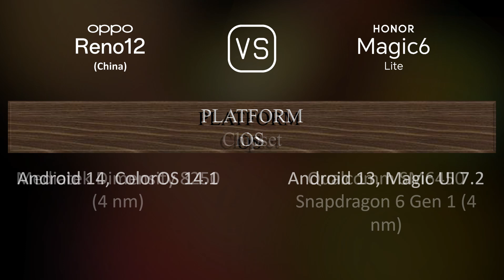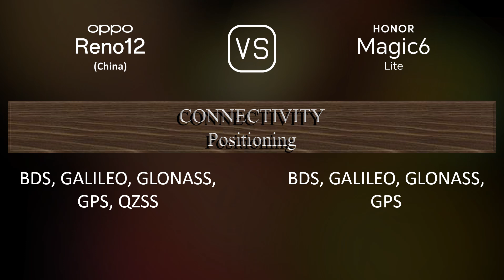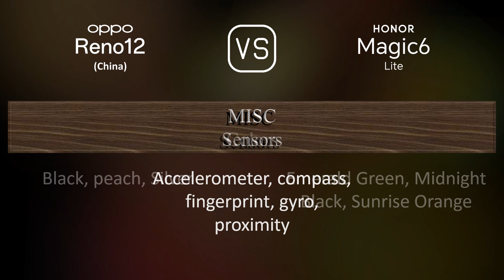Oppo Reno12 (China) vs. Honor Magic6 Lite: A Comparison of Specifications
This video overviews the Oppo Reno12 (China) and the Honor Magic6 Lite in a parallel comparison of specifications.

00:33 LAUNCH
00:41 NETWORK
00:44 BODY
00:59 DISPLAY
01:13 PLATFORM
01:27 STORAGE
01:38 MAIN CAMERA
01:59 SELFIE CAMERA
02:10 SOUND
02:17 CONNECTIVITY
02:42 BATTERY
03:00 MISC